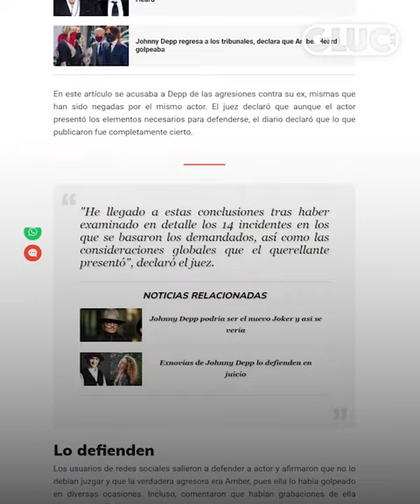GLUC | FANS PIDEN JUSTICIA PARA JOHNNY DEPP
¡Los fans no lo han dejado solo! Y esta ha sido la reacción en apoyo a Johnny Depp.